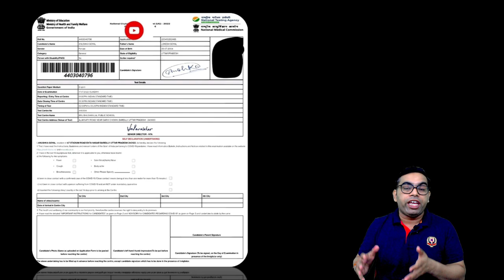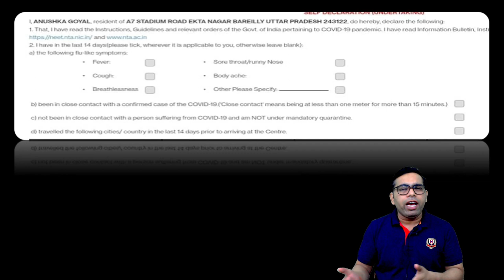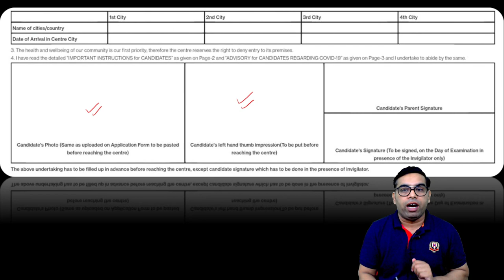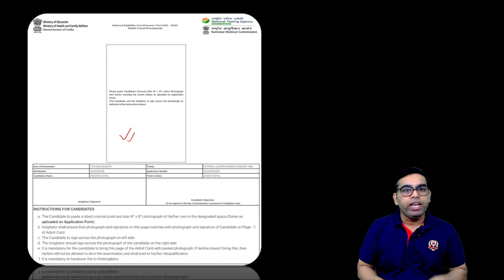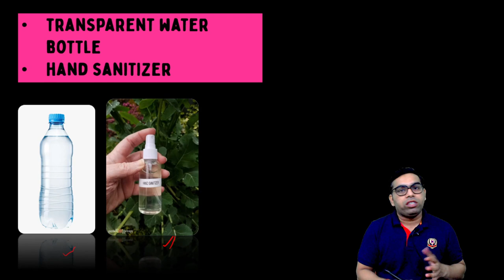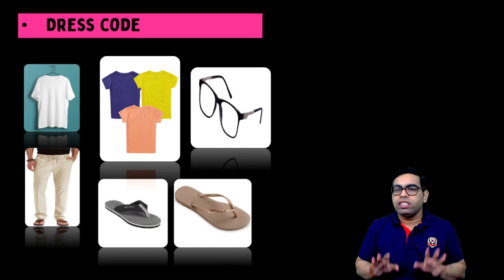Dress Code for NEET 2022 | Admit Card | Prohibited items